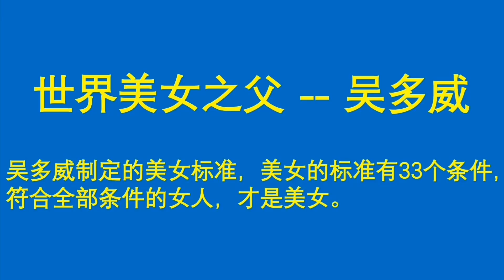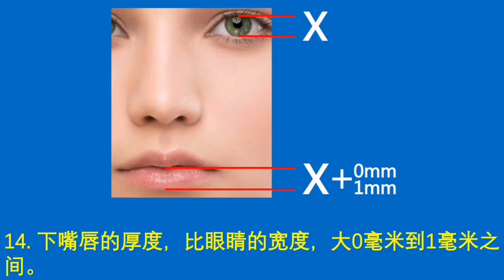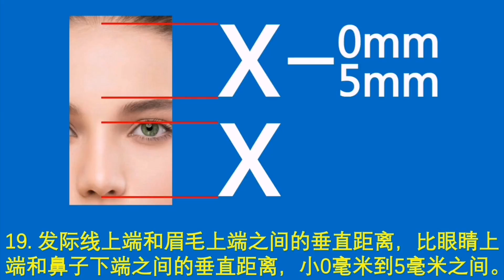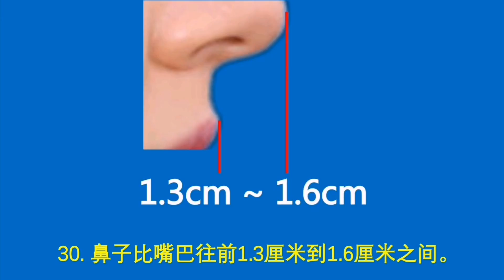美女明星 珍妮特·李 潘晓婷 艾薇儿(Avril) 泰勒·斯威夫特 克里斯汀·斯图尔特 Lady Gaga 奥黛丽·赫本 布兰妮(Britney) 米拉·乔沃维奇 碧昂丝·诺斯